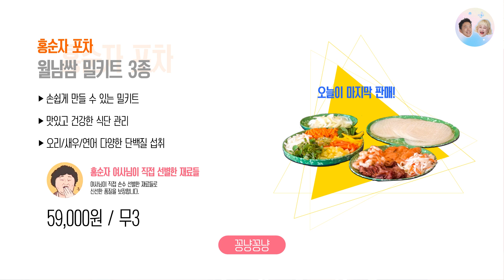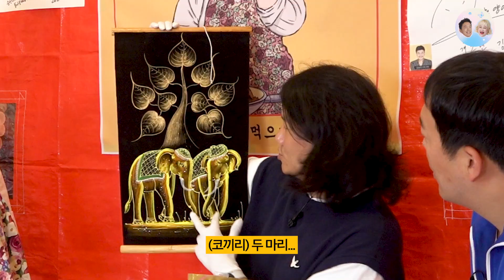우일이형 폼 미쳤다~😵 웃음이 끊이지 않는 포차에서 월남쌈 잔뜩 먹고 우일이형 폰케이스 이벤트까지!! ㅋㅋㅋㅋcart bar [홍윤화 김민기 꽁냥꽁냥]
꽁냥이들~
임우일씨가 왔는데유~
배꼽 빠지게 웃었지모예유 ㅎㅎㅎ
우일이형이 가져 온 폰케이스 이벤트까지!!ㅎㅎ
댓글에 '임우일'로 3행시 마구마구 달아주세유~~!!
(기종은  아이폰 13pro, 14pro 예유!!)

수.금  6~7시에 만나요!!